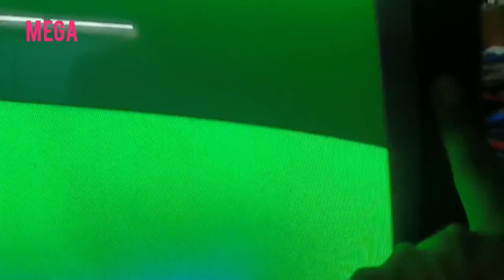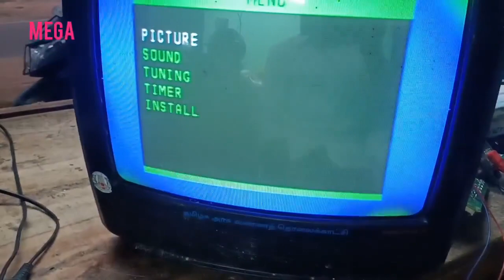CRT TV SCREEN PROBLEM | MENU NOT OPEN PROBLEM